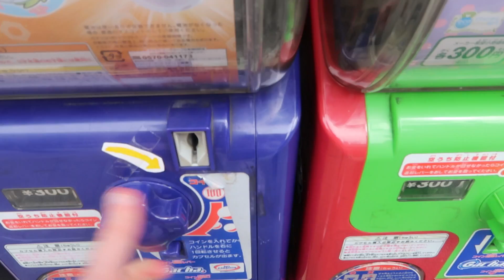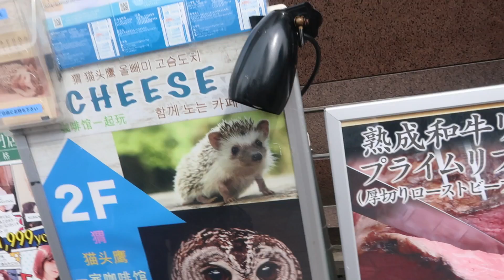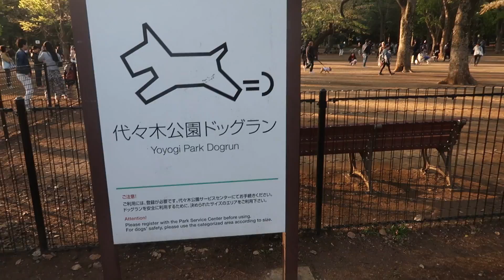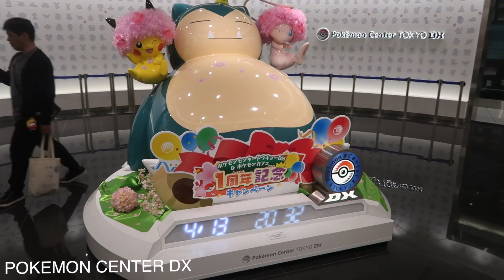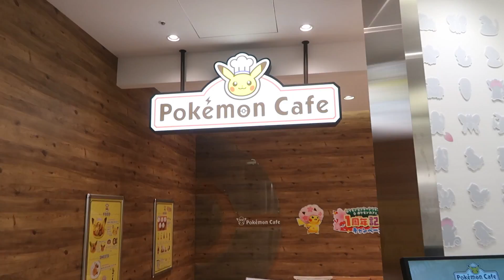Tokyo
Few things you can do in Tokyo 🇯🇵

Including Akihabara, Yoyogi Park, Pokemon Center DX and Shibuya Crossing.

Videos of Kyoto plus Tokyo DisneySea coming soon!